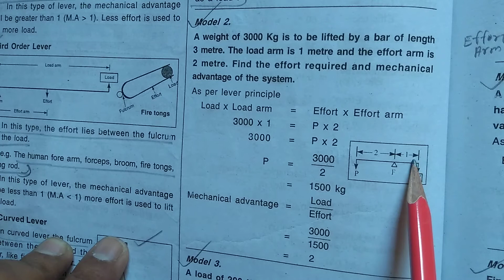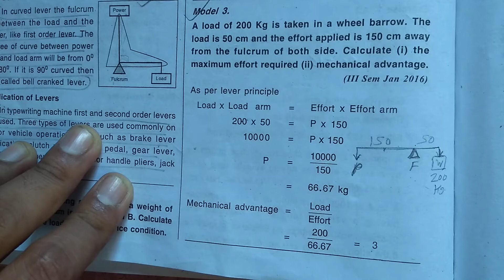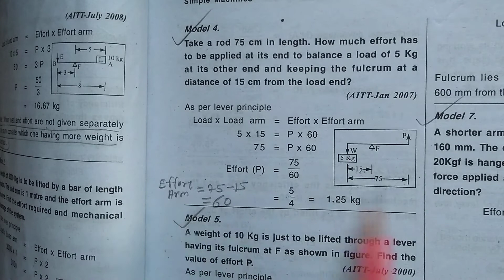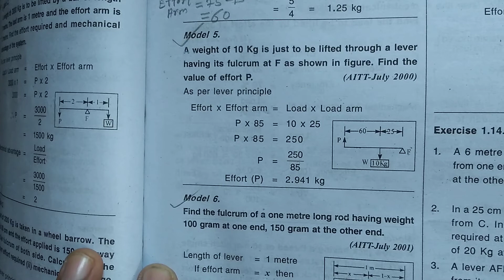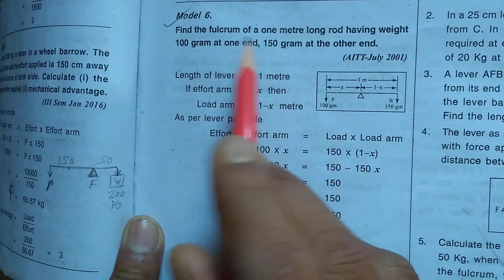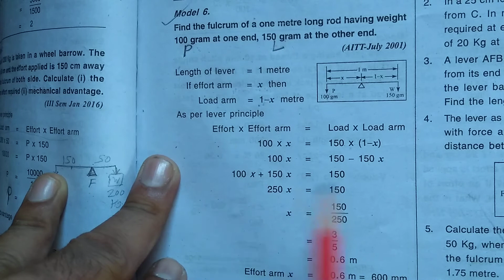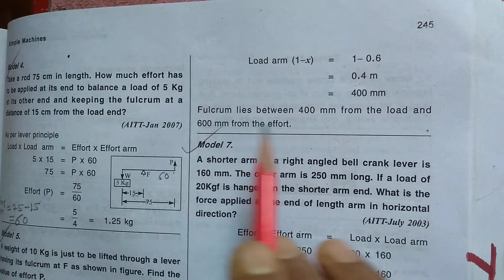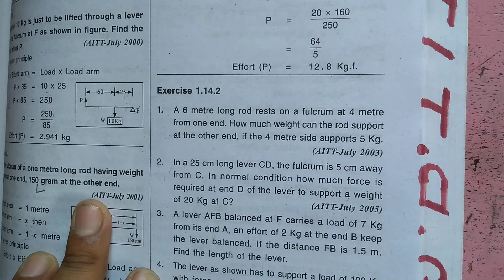Chapter- Simple Machines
Class-3 ,Topic- Lever